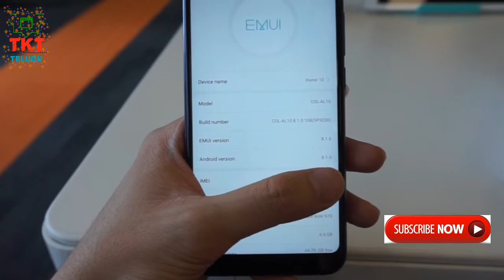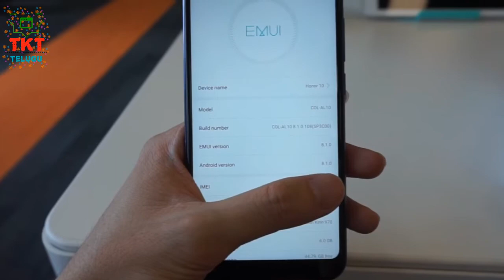Honor 10 final specs Not A Review !! Oneplus 6 Killer ? in telugu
honor 10 launch date india,honor 10 price india